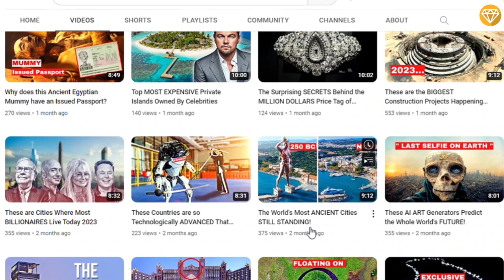Why These MYSTERIOUS Ancient Temples in the World HIDING the Strangest Secrets?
Do you know that there are temples that have some unsolved mysteries about them as not just to perform spiritual activities?

You would be amazed to see strange mysterious phenomena that temples possessed but yet that were constructed over many centuries. However, our ancestors do not have such means and machinery and technology to crave such monuments.

From beautifully yet complex carved temples from India to the most mysterious temple from China where the emperors of the Ming and Qing dynasties used to visit for their secret prayers. Let’s take a look at the most mysterious ancient temples in the world.

Timestamps :
0:00 TOP 10 MOST MYSTERIOUS ANCIENT TEMPLES IN THE WORLD
0:42 Tiger’s Nest Monastery, Bhutan
1:50 The Angkor Wat Temple, Cambodia
3:12 Kailash Temple, India
4:18 Virupaksha Temple, Hampi India
5:30 Temple Of Heaven, China
6:29 Prambanan, Indonesia
7:43 Sri Ranganathaswamy Temple, India
8:48 Shwedagon Pagoda, Myanmar
9:54 Wat Rong Khun, Thailand
11:01 Borobudur, Indonesia